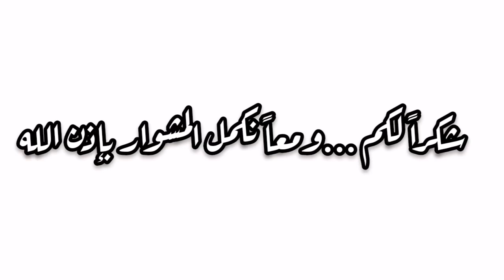وأخيراً...المليووون (هل توقعتم لمن أهديت فرحة المليون)